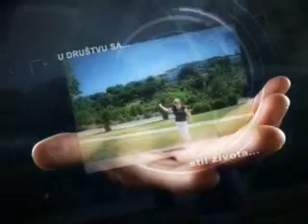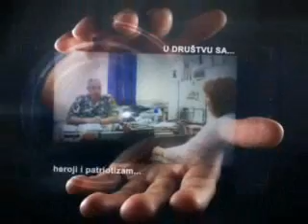Emisija "U drutvu sa..." gost : Ilma Karahmet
Ilma Karahmet,13-godišnjakinja iz Kiseljaka,oduševila je publiku i žiri regionalnog šoua "X Faktor". Na prvom nastupu,Ilma je izvela pjesmu Zorice Kondže "Ima jedan svijet",i svi su se složili da je Ilma pravo čudo.Ilma je gost i u emisiji TV Visoko "Udruštvu sa..." !